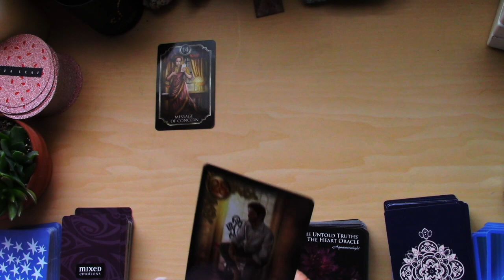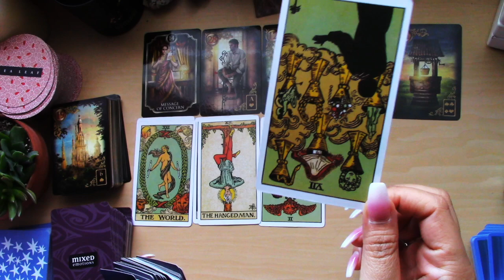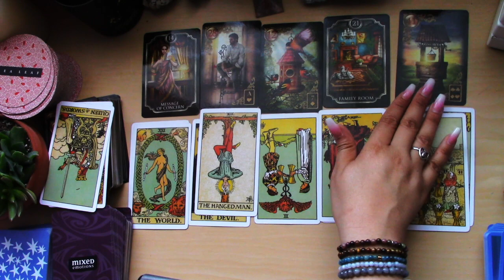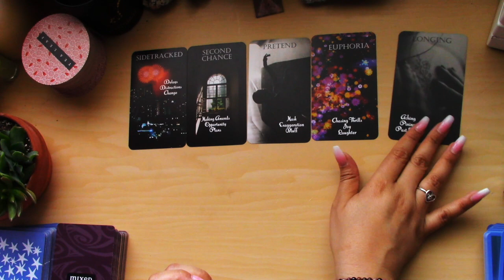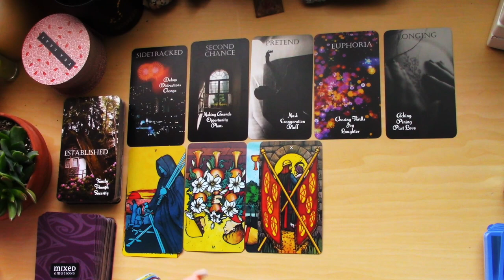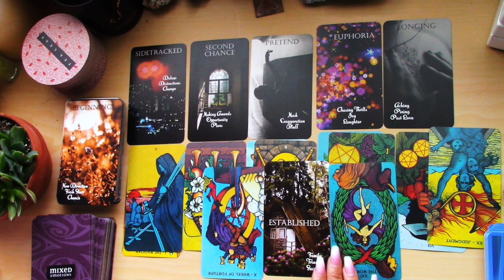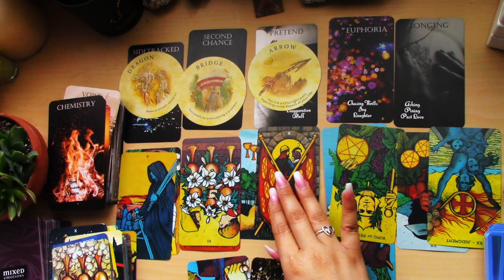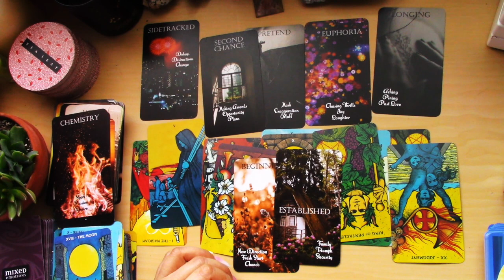KARMIC 🥀TEA: YOUR PERSON IS OVER THE KARMIC🙄 HE IS TIREDDDD OF PRETENDING!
This reading had me so shook! Let me know if you are too lol.

Sun: Scorpio
Venus: Libra
Rising: Cancer
Moon: Aquarius

so feel free to check it out.

Tarot Decks Used:
Fin de Siècle Kipper
Gilded Reverie Lenormand
Classic Tarot Deck
Tea Leaf Fortune Cards
Aquamoonlight Untold Truths of the Heart
Morgan Greer Tarot